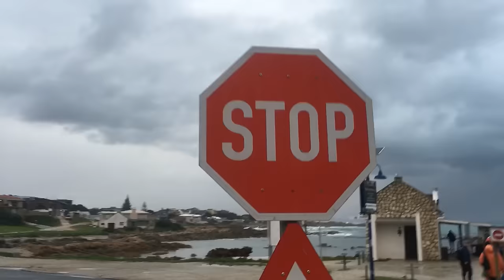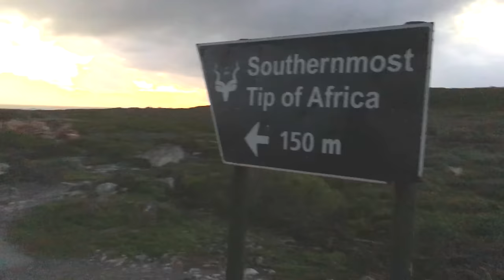Sandrea plonge avec des requins blancs !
Sandrea26France plonge avec des requins blancs !

Coucou les Roses ! Il y a quelques temps Sandrea a rencontré Blake Lavely pour une interview à New York à l’occasion de la sortie du film Instinct de survie le 17 août ! Le synopsis : Nancy (Blake Lively) surfe en solitaire sur une plage isolée lorsqu’elle est attaquée par un grand requin blanc. Elle se réfugie sur un rocher, hors de portée du squale. Elle a moins de 200 mètres à parcourir à la nage pour être sauvée, mais regagner la terre ferme sera le plus mortel des combats…

Ce film nous a donné l’envie de tenter l’expérience donc on s’est envolé vers l’Afrique du Sud pour un projet secret : nager avec des requins blancs ! Vous auriez osez ?

On espère que la vidéo vous a plu et on vous fait plein de bisous les Roses !!!

Montage par Benoit Loisel
Merci à nos hôtes de la ville de Gansbaii
Merci à notre chauffeur Pauline Lacroix Blanchard